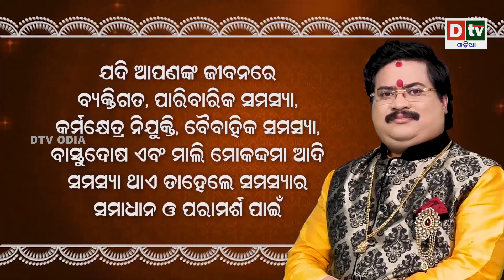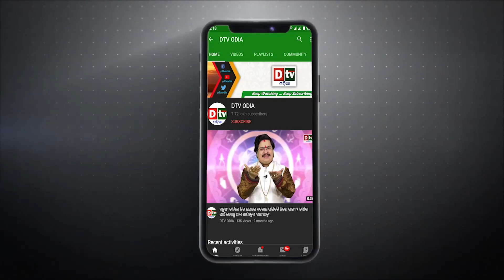ତୁମେ ଜଗନ୍ନାଥ ତୁମେ ପରମବ୍ରହ୍ମ - EP 59 | କୋଟିକରେ ଗୋଟିଏ ମୋ ଜଗାଠାକୁର | Jay Jagannath | Dtv Odia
Lord Jagannath is a Hindu deity worshipped in the Indian state of Odisha, as well as other parts of South Asia. He is considered a form of Vishnu, the supreme god in Hinduism, and is worshipped in the form of a wooden idol at the Jagannath Temple in Puri. According to legend, Lord Jagannath was originally worshipped as a tribal deity by the indigenous people of Odisha, but was later embraced by Hinduism and became a major deity. The temple at Puri is a major pilgrimage site for Hindus, and the annual Rath Yatra, or "Chariot Festival," in which the idols of Lord Jagannath and his siblings are paraded through the streets, is a major event in the region.

jay jagannath
jagannath katha
jagannath mahima
lord jagannath story
shree jagannath
shree jagannath yatra
lord jagannath story in odia
jagannath tume param brahma
jagannath kahani
jai jagannath
jagannatha tume parambramha
jagannath tume parambramha
tume rama tume narayan
jagannatha tume param brahma
jagannatha thume param brahma
tume param brahma
arabinda muduli jagannath bhajan
tume rama tume sayma
jagannath status